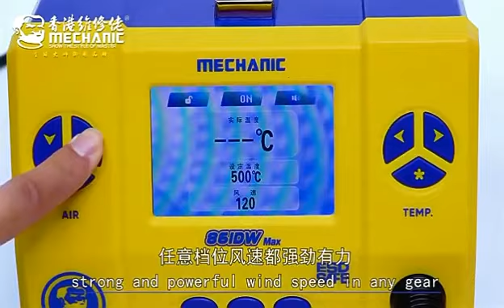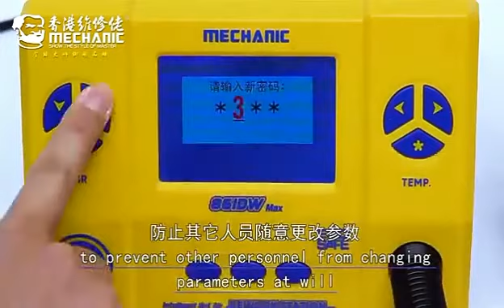Mechanic 861DW Max Hot Air Rework Station 1000W Lead Free Rework Station